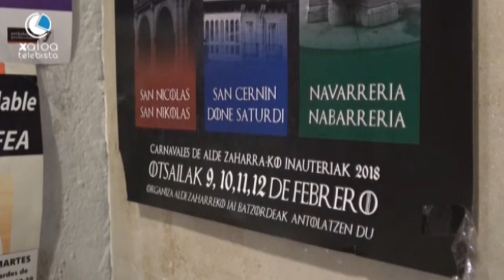Iruñeako inauteriak (ostirala)